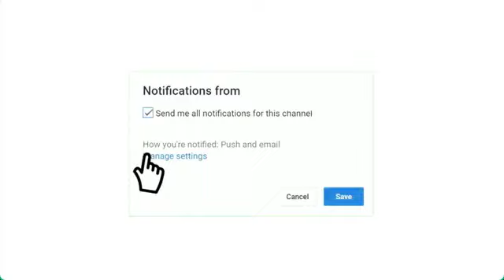موعد مباراة الشباب والفتح الدوري السعودي